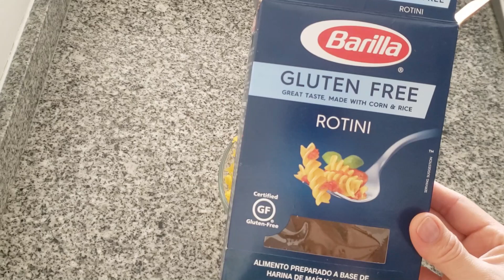Pasta con queso feta, receta viral.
Comparto con ustedes hoy una receta de resultado exquisito, que ha sido viral por meses sobre todo en TikTok…. Pasta al horno con queso feta, es muy sencilla de hacer y con pocos ingredientes 😊 ¡háganla! Y me cuentan que les pareció

INGREDIENTES (4 porciones grandes)
200g de pasta
450g de tomate Cherry
200g de queso feta
Un puñadito de albahaca o al gusto
4 cucharadas de aceite de oliva virgen extra
3 ajos
Orégano
Pimienta